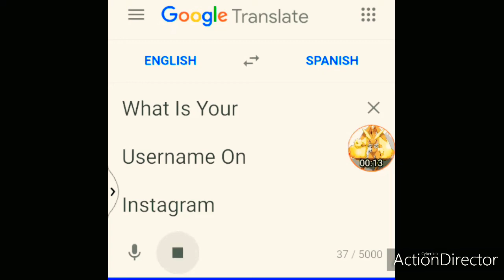A Message Too Xander The Hybrid